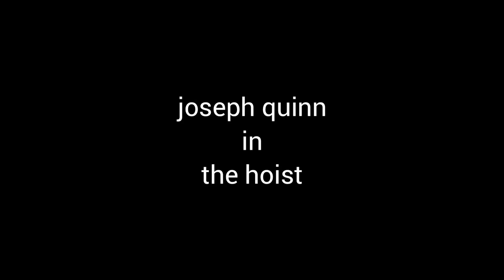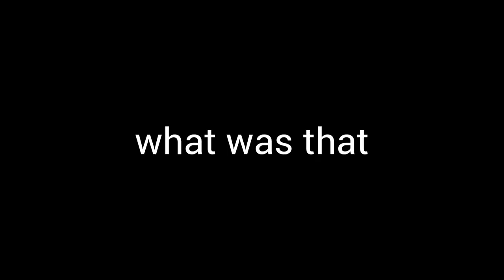joseph quinn in "the hoist" (idk what this is but ok slay i guess)